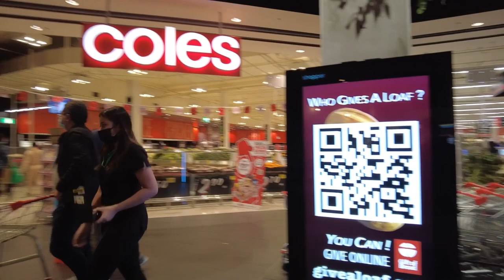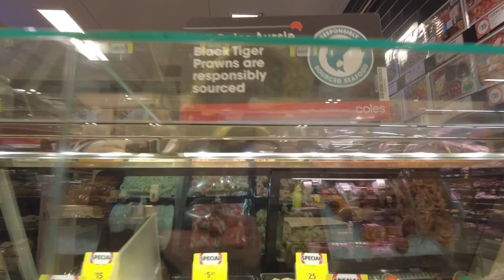East Village Shopping Centre - during 6th week of the lockdown, Sydney-Australia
Here are some captures at East Village Shopping Centre at 10.40am - during 6th week of the lockdown - on 31 July 2021 in Sydney-Australia.

East Village is located in Zetland (near by Sydney), New South Wales, NSW 2017. East Village offers more than 55 stores and other services such as cinemas or restaurants.

Up-to-date: Numbers continue to soar in NSW as another 319 local cases recorded

New South Wales has recorded 319 cases of COVID-19 – a new record for the state.

Of these locally acquired cases, 125 are linked to a known case or cluster – 108 are household contacts and 17 are close contacts.

"But 194 are still under investigation and obviously, that presents challenges for our health staff," NSW Health Minister Brad Hazzard said.

"That is why I'm saying to the community, you have really got to get serious about staying at home."

Mr Hazzard has repeated his plea for people who are eligible to get vaccinated.

"The great news today is our doses for the first dose on population of 16 and above have reached almost 50 per cent," he said.

"That is a very positive step forward.
"For those who are fully vaccinated, we are almost at 22 per cent and we are going up at about five per cent per week, so can I say to everybody out there, we're not going to beat this virus until unless you get on the journey with us."

Mr Hazzard said he is still "hopeful" the state will get to zero cases, however he stressed the importance of vaccination in reaching that goal.

"Delta is a pretty wild variant of the virus, it is wreaking havoc across the world," he said.
"It is almost a level of self-entitlement to think that you don't have to have the vaccine, but your neighbours do," he said.

"You do. We all do. Every one of us."

Armidale plunged into lockdown

Two cases of COVID-19 have been identified in Armidale in the NSW Northern Tablelands.
The new infections have sparked a week-long snap lockdown for the Armidale LGA set to begin at 5pm today.

"I'm sorry to the people of Armidale local council area, I would say to you this is out of care and concern for your area," Mr Hazzard said.

"If I were living in the area I would not be going out of the house today.

Musician: @iksonmusic

Musician: @iksonmusic

Musician: @iksonmusic

Musician: @iksonmusic

Musician: @iksonmusic

Musician: @iksonmusic

Musician: @iksonmusic